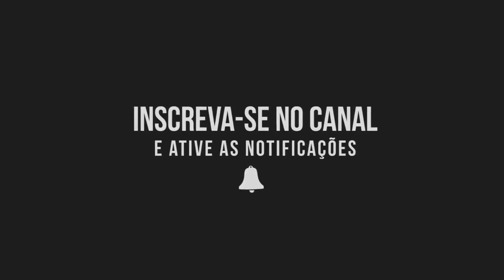11/08/2021 - River Plate 0x1 GALO - (Libertadores 2021) - Narração do Roger Luiz [RÁDIO DA MASSA]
Galo foi até a Argentina, venceu o River Plate por 1x0 pelo jogo de ida das quartas de final da Libertadores e agora jogará pelo empate no jogo de volta para se classificar para as semifinais.

Gol do Galo:

⚽ Nacho Fernandez - 58 minutos